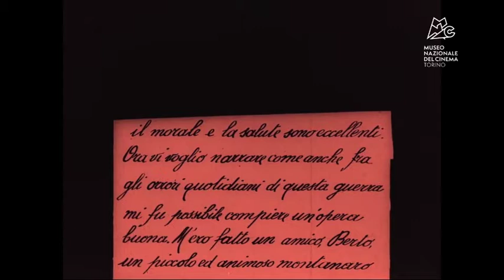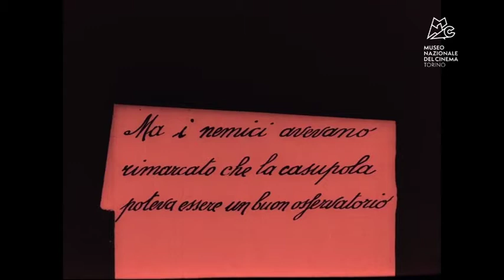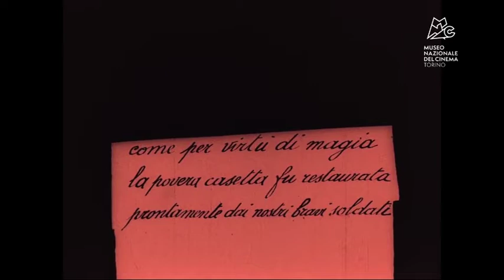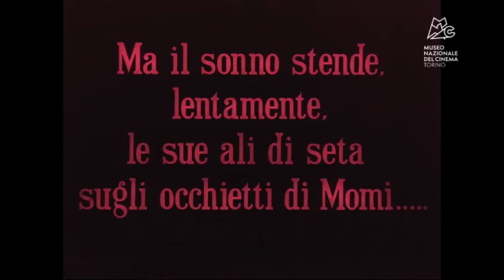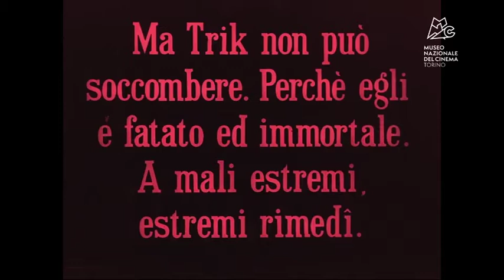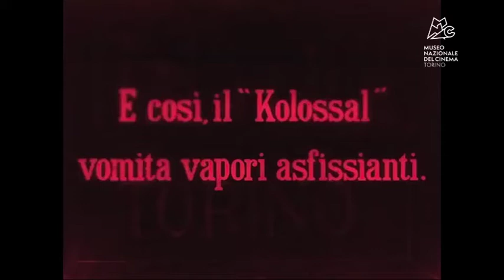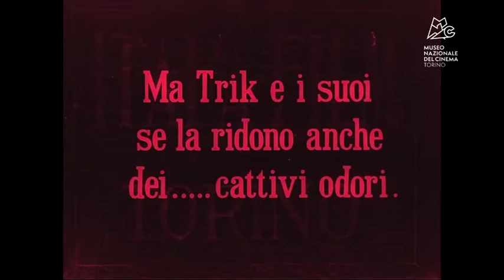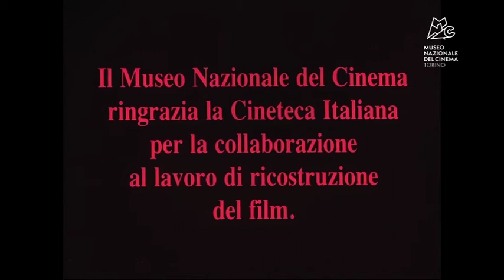La guerra e il sogno di Momi Italia Film 1917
Little Momi’s father has left to be a soldier and his letters are eagerly anticipated by his family at home. In one of them he recounts the adventure of little highlander Berto, who saved his mother from an attack by the Austrians by running to warn the Italian troops. Momi is impressed by the tale and falls asleep on the sofa, hugging his favourite toys, agile Trick and violent Track; as soon as the child is sleeping Trick, Track and their troops unleash a battle with a vengeance, featuring heavy artillery, chemical weapons and air attacks. Finally, in the vehemence of their clash, Momi is involved as well and prodded with bayonets. Nevertheless… it is only a rose thorn and the battle was only a dream. Momi confidently keeps looking forward to the return of his father from the front, together with his mother and grandfather. This masterpiece by the wizard of “special effects” Segundo de Chomón is a war story, divided into a first live-action part and a second animated one in stop-motion, with a skill that still leaves one gaping even today. Visual inventions and sophisticated technical solutions follow each other: from the bellows sucking in the fumes of the chemical attack to the soda bottle used to extinguish fires in the city of Lilliput after the air incursion. The video is a copy from the film print restored in 1991 by the National Cinema Museum: 35mm, positive, acetate, 762 m., colour (Desmetcolor), captions in Italian, silent. The film restoration, dedicated to the memory of Maria Adriana Prolo, was carried out by the National Cinema Museum in 1991 at the Bruno Favro laboratory; the film print was reprinted in 1998 at L’Immagine Ritrovata laboratory.